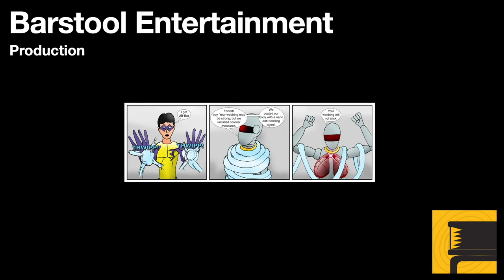GTA San Andreas: Don Peyote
The Truth has misplaced some people in the desert, and CJ has to find them, and return to Las Venturas. Not as easy as it sounds.